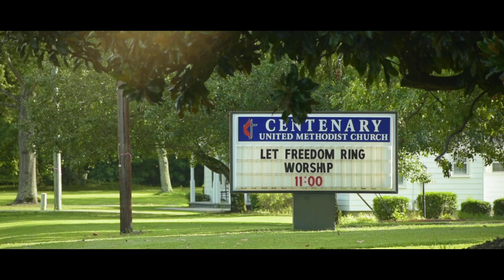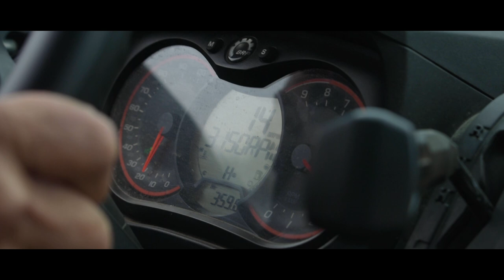'George Wilson' - A Documentary | ZZO Films (2023)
'George Wilson' - A Documentary.

By ZZO Films.
Directed by: Gene Hoots & Stabler Matrazzo.
Filmed & Edited by: Stabler Matrazzo.